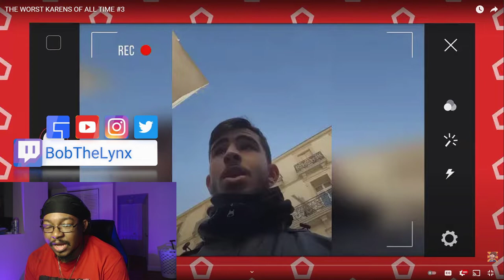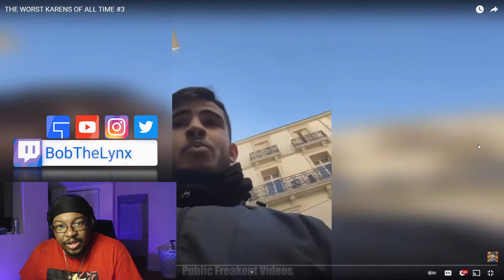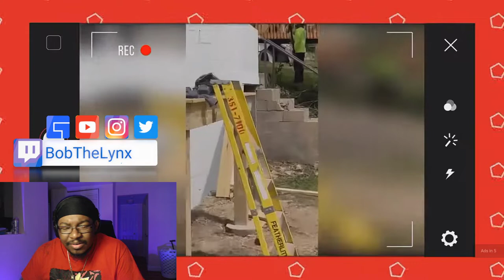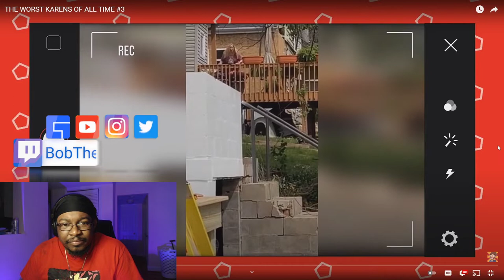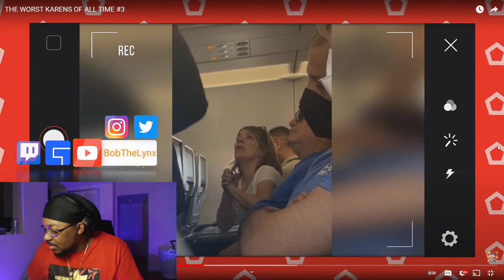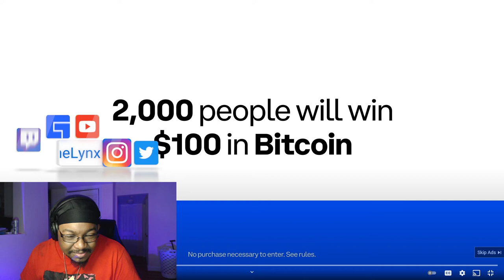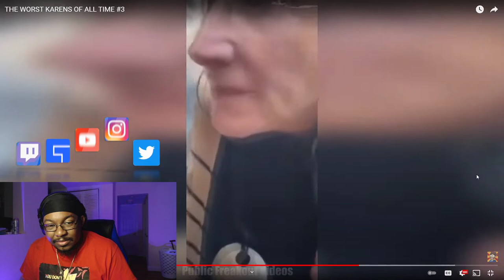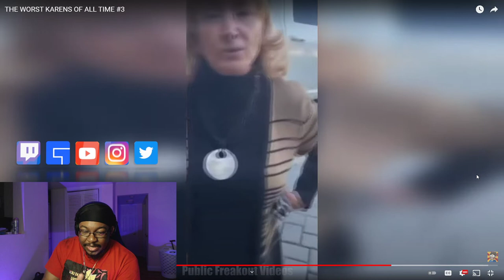[Reaction] THE WORST KARENS OF ALL TIME #3 | BobTheLynx Reacts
❤️ Help me reaching my Goals below
🤙 Share Goals: 30
🤙 Like Goals: 20
Other ways to support the brand...